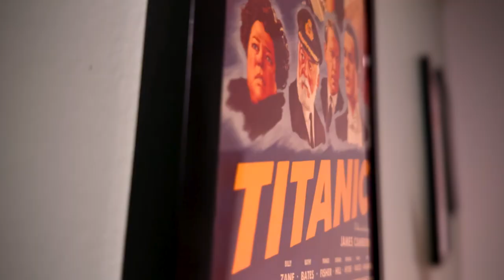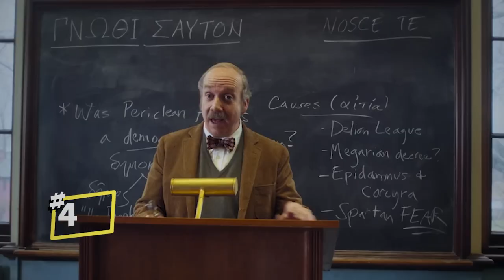Unbelievable Oscar Snubs Of 2024: Top 10 Outrageous Overlooks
The Academy Awards AKA The Oscars just announced the nominations for 2024. Oppenheimer is set to clean up this year and Barbie is up for a shocking 8 nominations. Not every film or actor got a deserved nomination. Today I pick out 10 of the biggest surprises and even bigger disappointments from the picks.